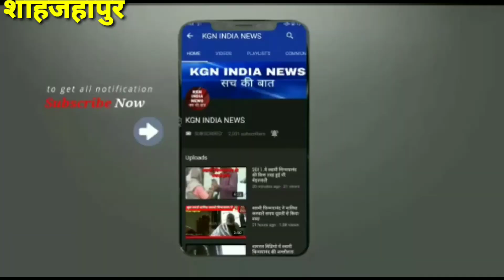नबी के चाहने वालों एसा ना करना